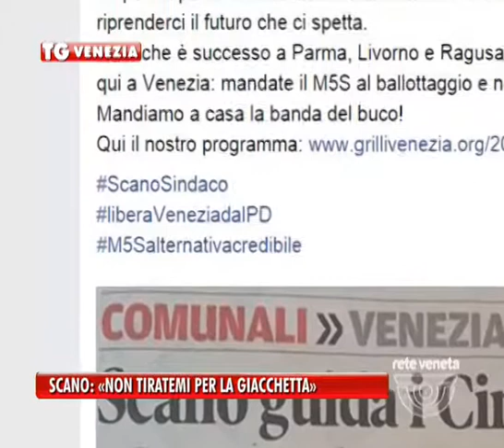VENEZIA TG - 05/06/2015 - SCANO «NON TIRATEMI PER LA GIACCHETTA»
VENEZIA TG (venerdì 5 giugno 2015) - Non mettetemi in bocca parola che non ho mai detto.
Il messagio di Davide Scano è chiaro.
Il terzo classificato alle elezioni di venezia con il 12 % delle preferenze lancia un messaggio chiaro a chi in questi giorni ha tentato un approccio con proposte che per il Movimento 5 stelle, possono essere definite indecenti